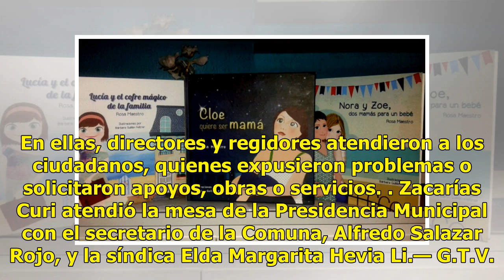Ofrecen agilizar la cirugía a madre de tres menores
Pide pronta intervención PROGRESO.— A 55 días que inició funciones, el Ayuntamiento 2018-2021 escuchó a un total de 52 vecinos en la primera Jornada de Atención Ciudadana, que realizó anteayer jueves de 6 de la tarde a 8 de la noche en el parque principal de esta cabecera municipal. Una de las prime...